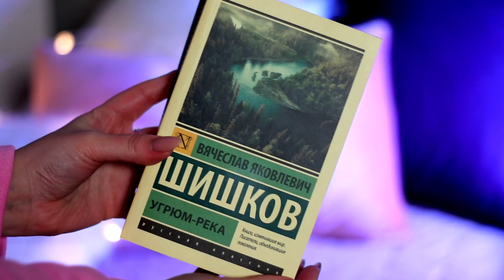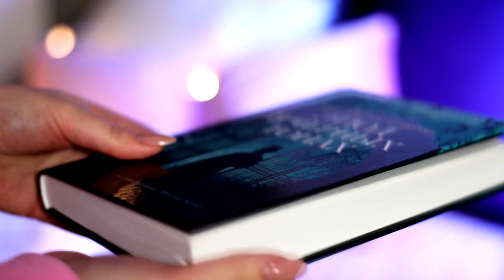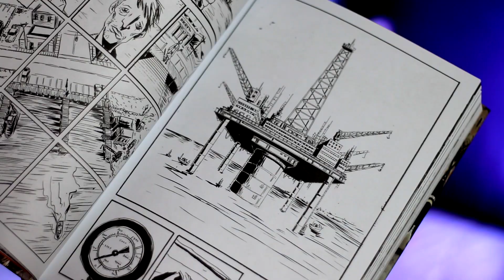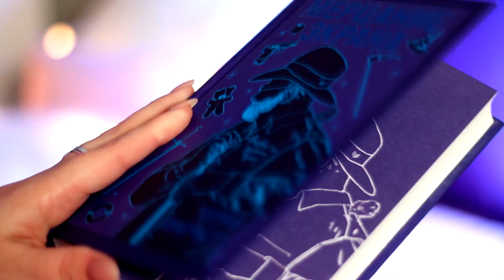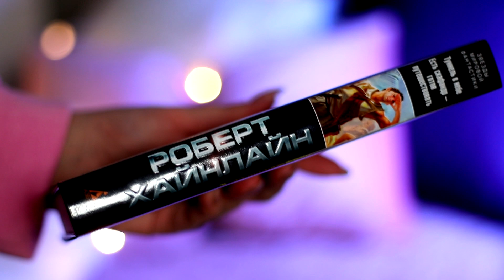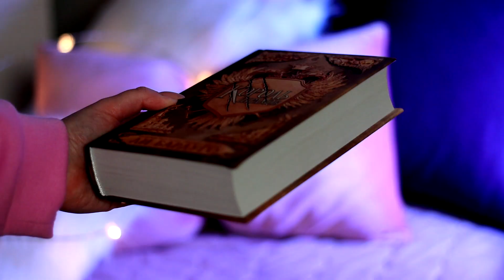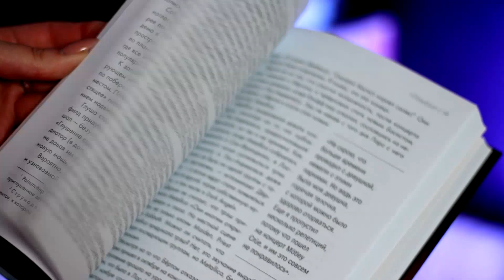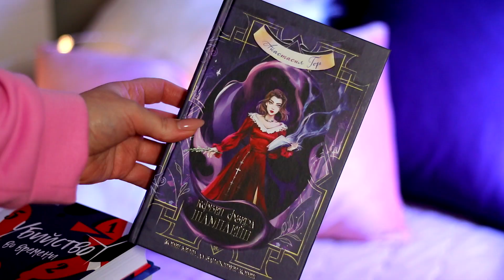ВСЁ ПРОЧИТАННОЕ В АПРЕЛЕ🔥🥵Как я сгорела от ЛИ БАРДУГО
😈Наш подкаст о фэнтези и фантастике:
Яндекс музыка

📚КНИГИ ИЗ ВИДЕО:
00:00 начало
3:07 Х.К. Сомоза: Этюд в черных тонах

8:51 Джефф Лемир: Подводный сварщик
Двадцать восьмой: vk.cc/bZH8eV
Чук и Гик: vk.cc/c0WoHk

12:12 Виталий Терлецкий: Падение Ельцина с моста

14:10 Терри Пратчетт: Мерцание экрана.

18:45 Хайнлайн: Тоннель в небе. Есть скафандр - готов путешествовать.

25:00 Ли Бардуго: Король шрамов

29:50 Дж. Хэтфилд: So let it be written

32:30 М. Макконахи: Зеленый свет